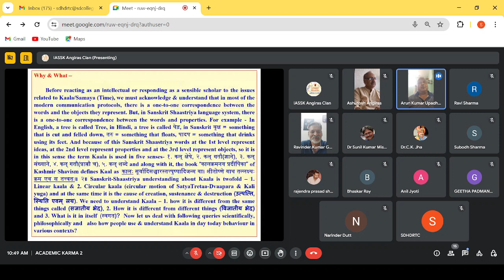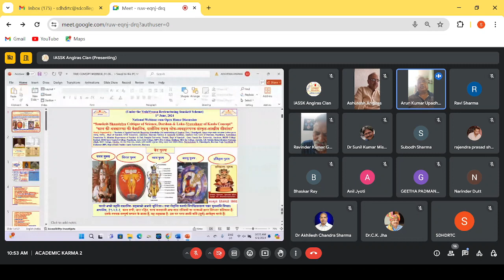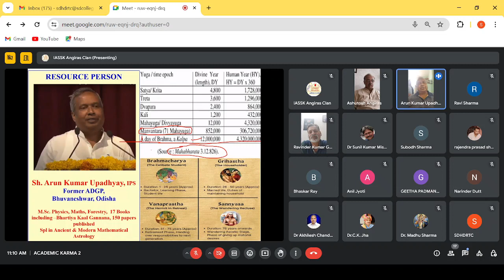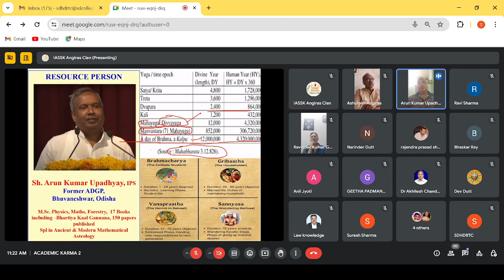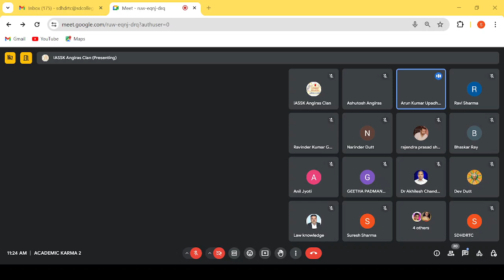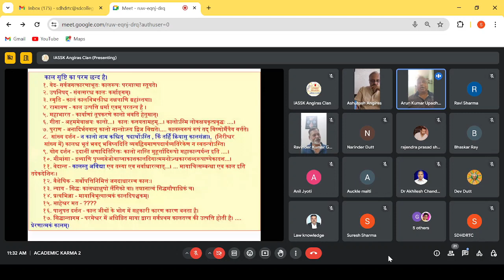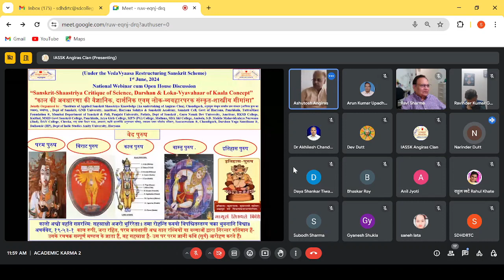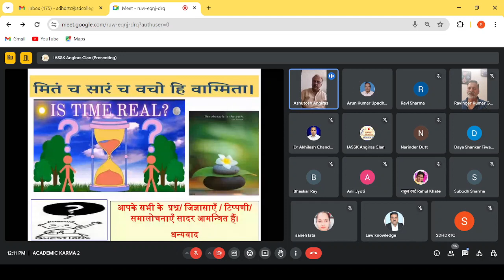Sanskrit-Shaastriya Critique of Science, Darshan & Loka-Vyavahaar of Kaala Concept, 01- 06-2024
*Gist Of the Today’s Academic Karma (ज्ञान की संस्कार प्रक्रिया)(1stJune, 2024)*
“Under the Vedavyaas Restructuring Scheme” a National Webinar was organized on the topic – “Sanskrit-Shaastriya Critique of Science, Darshan & Loka-Vyavahaar of Kaala Concept”, “काल की अवधारणा की वैज्ञानिक, दार्शनिक एवम् लोक-व्यवहारपरक संस्कृत-शास्त्रीय मीमांसा” in which 36 participants from different states shared there queies and understanding and Resource Person Sh. Arun Kumar Uppadhyaya, IPS, Former ADGP, Bhuvaneshwar, Odisha delivered a brilliantly scholarly lecture on the issue which was appreciated by all.
Why & What –  Before reacting as an intellectual or responding as a sensible scholar to the issues related to Kaala/Samaya (Time), we must acknowledge & understand that in most of the modern communication protocols, there is a one-to-one correspondence between the words and the objects they represent. But, in Sanskrit Shaastriya language system, there is a one-to-one correspondence between the words and properties. For example - In English, a tree is called Tree, in Hindi, a tree is called पेड़, in Sanskrit वृक्ष = something that is cut and felled down, तरु = something that floats, पादप = something that drinks using its feet. And because of this Sanskrit Shaastriya words at the 1st level represent ideas, at the 2nd level represent properties and at the 3rd level represent objects, so it is in this sense the term Kaala is used in five senses- १. कल् क्षेपे, २. कल् गतौ(ज्ञाने), ३. कल् संख्याने, ४. कल् गतौ(प्राप्तौ च), ५. कल् शब्दे and along with it, the book “कालक्रमनय प्रदीपिका” of Kashmir Shavism defines Kaal as कालः सूर्यादिसञ्चारस्तत्त्पुष्पादिजन्म वा। शीतोष्णे वाथ तल्लक्ष्यः क्रम एव स तत्त्वतः॥ २॥ Sanskrit-Shaastriya understanding about Kaala is twofold – 1. Linear kaala & 2. Circular kaala (circular motion of SatyaTretaa-Dvaapara & Kali yuga) and at the same time it is the cause of creation, sustenance & destruction (उत्पत्त्ति, स्थिति एवम् लय). We need to understand Kaala – 1. how it is different from the same things called (सजातीय भेद), 2. How it is different from different things (विजातीय भेद) and 3. What is it in itself (स्वगत)?  Now let us deal with following queries scientifically, philosophically and   also how people use & understand Kaala in day today behaviour in various contexts?
    1. What is Kaala/Samaya (Time)? 2. How do we know Kaala/Samaya (Time)? 3. Is time real? 4. Is Kaala/Samaya (Time) a substance, relation, a universal or a power?  5. Is anything outside Kaala/Samaya (Time) e.g. God?  6. Is Kaala/Samaya (Time) one or many? If it is one how it can be the cause of all differentiation?  7. What is the relation between objective time & fictional time in narratives, myths & poems? How is fictioned Kaala/Samaya (Time) related to the temporal structure of reader’s action of reading & interpreting? 8. What is the kind of insight into the nature of Kaala/Samaya (Time) that we can get by discussing the aesthetics of rhythms or beats in dance, music & instrumental music?
We also need to understand time in the context of classical physics, general & special theory of relativity etc along with conceptual time (संकल्पनात्मक काल), perceptual time (प्रत्यक्षात्मक काल), physical time (भौतिक काल) & absolute time (पूर्ण काल).
You are welcome to share your ideas, scholarship, understanding, knowledge, perception about this issue.